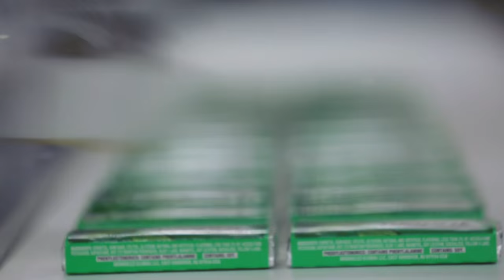Americas Technology and Partner Days 2015 - ABB Robotics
Every year many thousands of ABB approved integrators, solutions providers and end-customers attend our conferences in the Americas, Asia & Europe. The events are an opportunity for us to spend extra time learning the needs of our customers and partners, as well as developing new ideas and getting closer to the people that use our robots the most.

This video contains just a few highlights from this year's event, which spanned an entire week and included the official opening of our new North American manufacturing facility--making us the first major industrial robotics manufacturer to build robots in the USA.